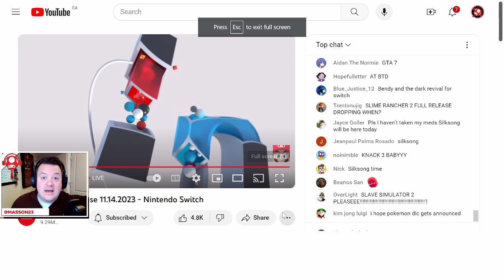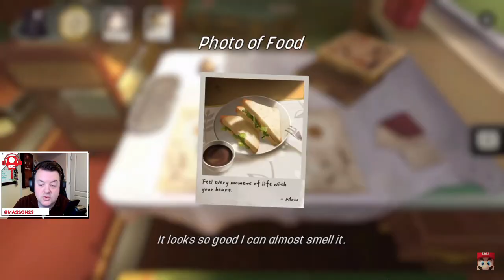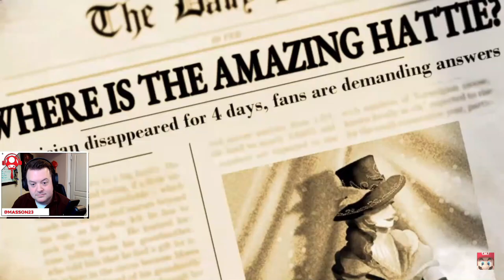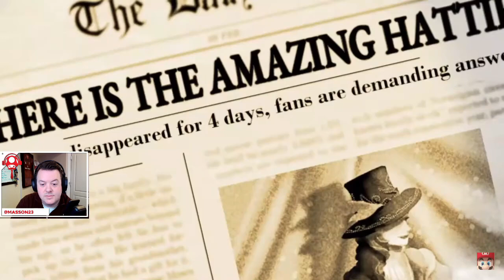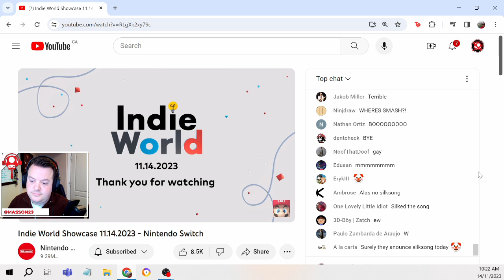Nov 2023 Indie World - LIVE REACTION | Nintendo Switch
Justin reacts to the latest Indie World presentation from Nintendo. What game are you most excited about?